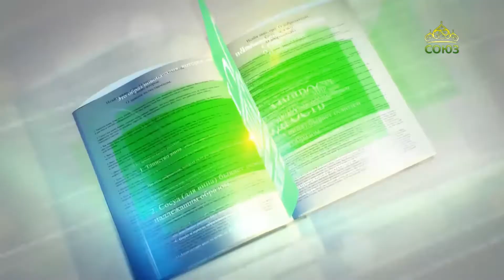Читаем Добротолюбие. Преподобный Исихий. «Три силы души».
ДОБРОТОЛЮБИЕ. Том второй. Преподобный Исихий, пресвитер Иерусалимский.
«ПРЕПОДОБНОГО ИСИХИЯ, ПРЕСВИТЕРА ИЕРУСАЛИМСКОГО, К ФЕОДУЛУ ДУШЕПОЛЕЗНОЕ И СПАСИТЕЛЬНОЕ СЛОВО О ТРЕЗВЕНИИ И МОЛИТВЕ», ст. 126